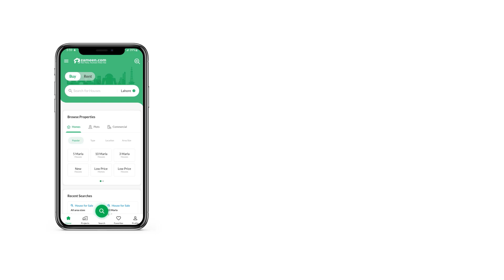3 MARLA RESIDENTIA PLOT FOR SALE IN AL-KABIR TOWN RAIWIND ROAD LAHORE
smart land offer 3 Marla Residential Plot In E-block Al Kabir Town Phase 2. This Plot Deal Is A Prime Opportunity For Investors Seeking To Make A Profitable Investment At A Low Cost In A Secure Locality.
location
al Kabir Town Phase 2 Located On Main Raiwind Road Opposite Lake City Raiwind Road Lahore Near To Lahore Ring Road, Bahria Orchard, Adda Plot, Beacon House University.

al-kabir Town Is A Well-planned And Hi-tech Gated Community With All The Basic Standard Facilities Within Easy Availability. Al-kabir Town Is A Well-planned, Highly Featured And Affordable Residential Scheme That Is Offering Complete State Of Art Facilities, High Tech Security System And All The Contemporary Life Services To The Project Residents.
some Of The Lavish Facilities Available In Al-kabir Town Include,
 State Of Art Planning And Layout
 Wide Roads With Green Belts
 Modern Sewerage System
 High Tech Security Systems
 Modern Electricity Water System
 Parks & Grounds
 Grand Jamia Masjid
 Commercial Area
ideal Location.
reasonable Demand.